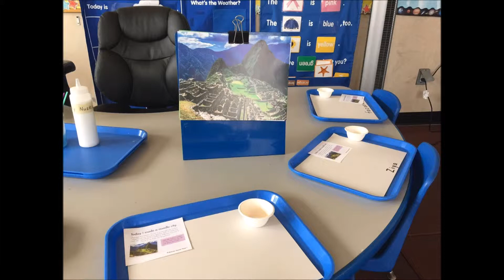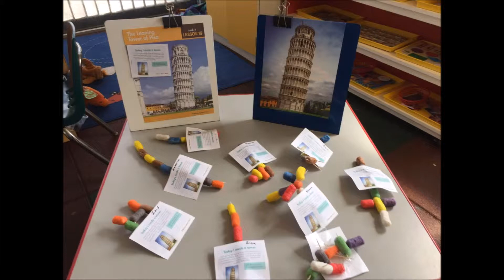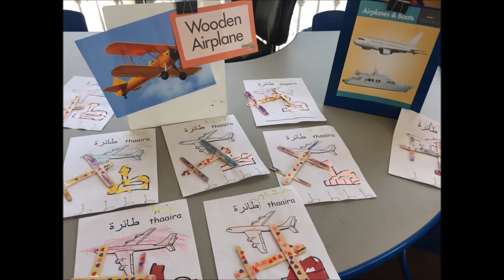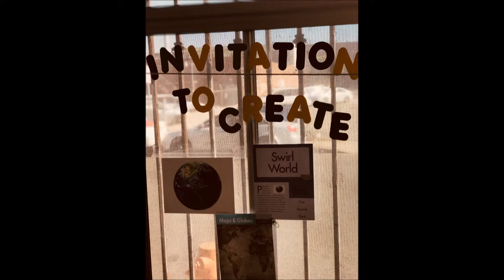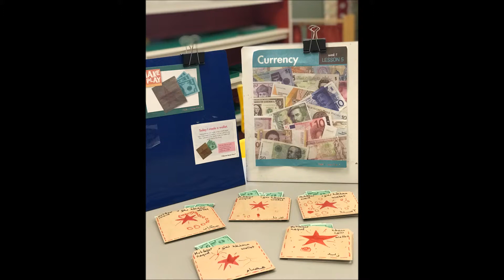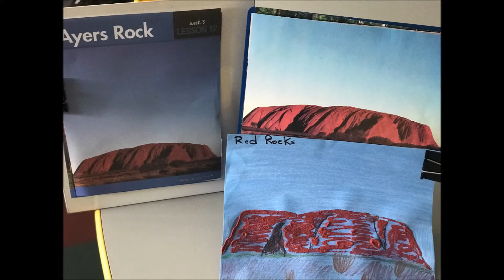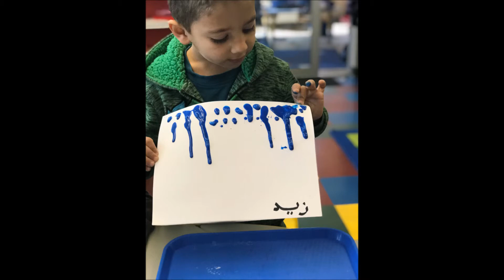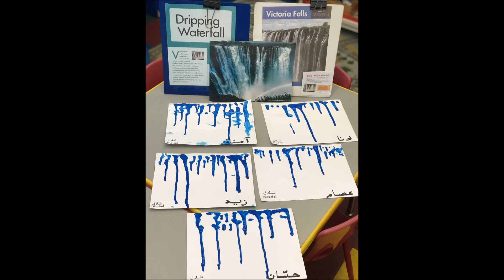It's A Small World After All